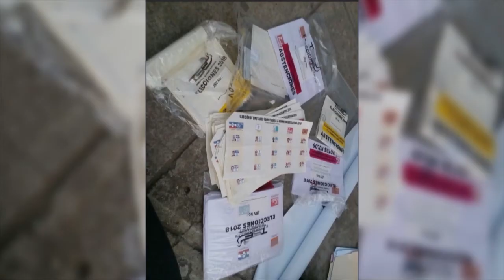Fiscal espera respaldo de más altas instancias de órgano judicial en investigaciones